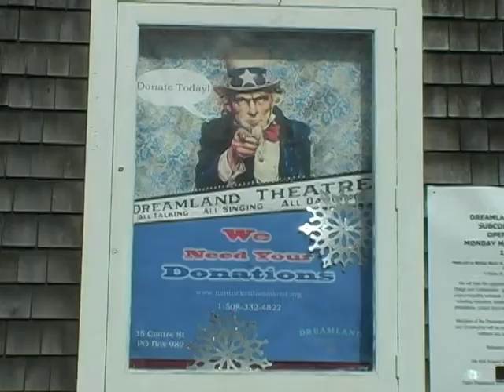Deconstruction of The Nantucket Dreamland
Watch the incredible historic deconstruction of the historic Dreamland Theater on Nantucket!